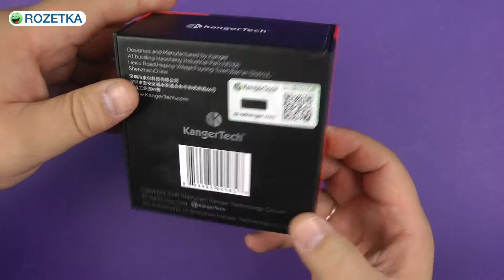Распаковка Kangertech TopBox Mini Starter Kit Black